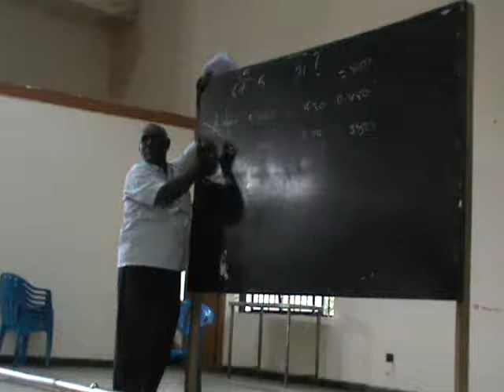trichy 15 11 14 classes for tnpsc exam